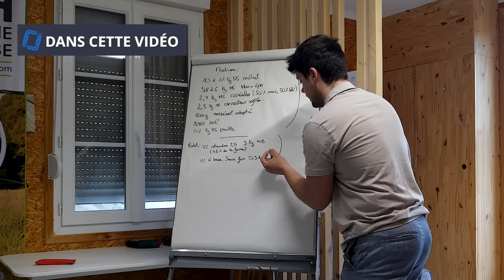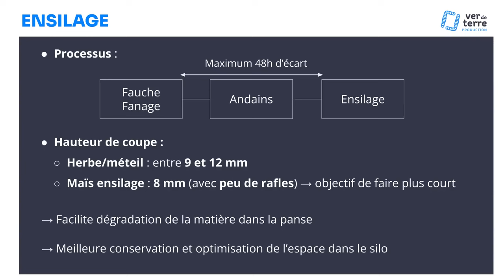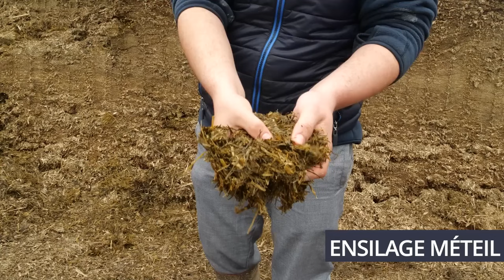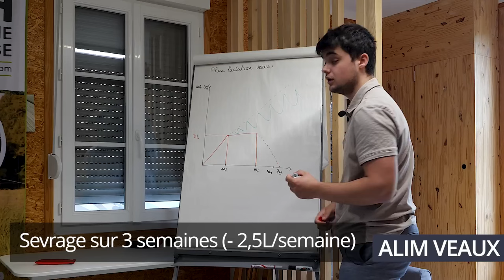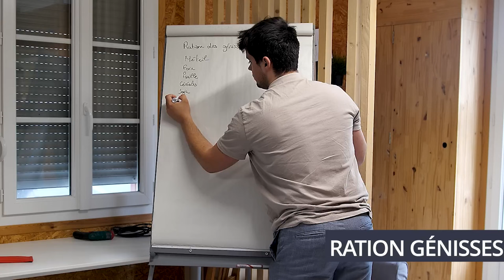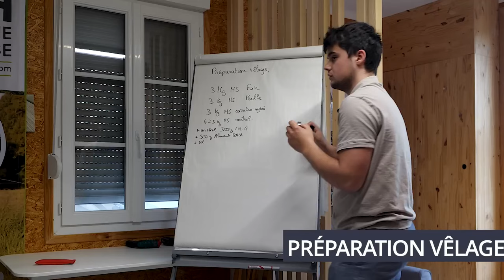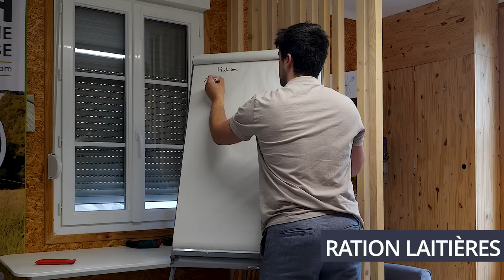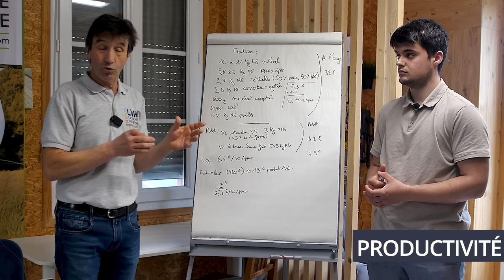Productivité laitière et autonomie, Anton Sidler & Arthur Clausse